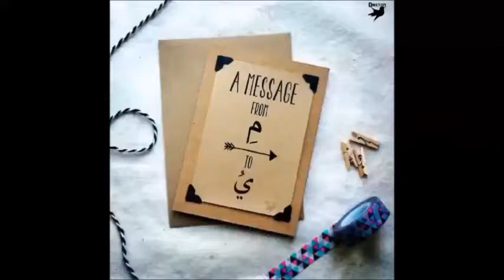Taqqabbalal Lahou minnaa wa minkoum